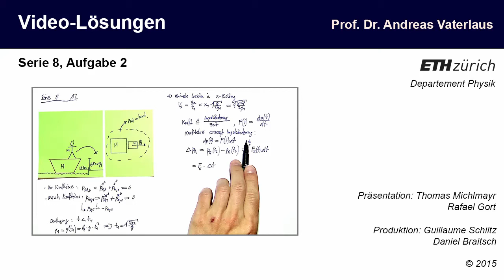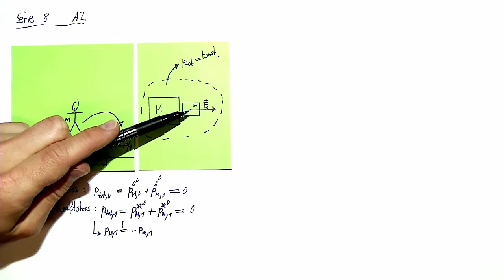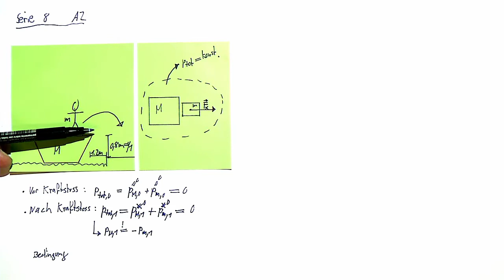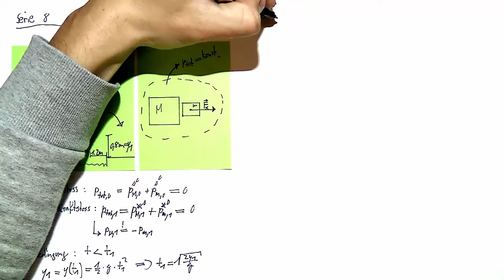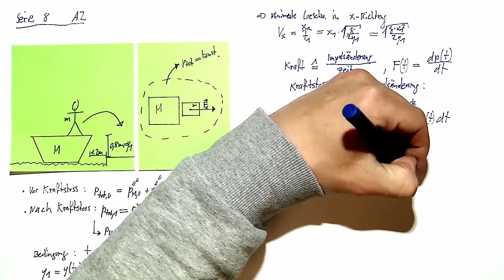Videolösung zur Serie 08, Aufgabe 2